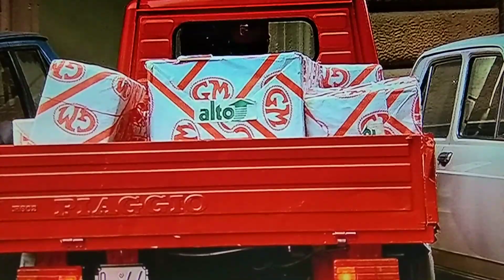Grandi magazzini (4aParte)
Anno Film: 1986
Attori: E.Montesano,M.Placido,M.Ciavarro,R.Pozzetto,C.De sica,M.Boldi,L.Banfi,A.Haber,L.Antonelli,H.Parisi,N.Manfredi,P.Villaggio,P.Panelli,O.Muti
Genere: Comico